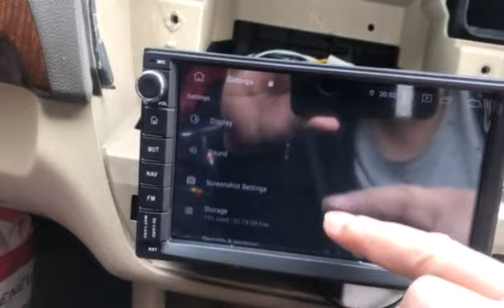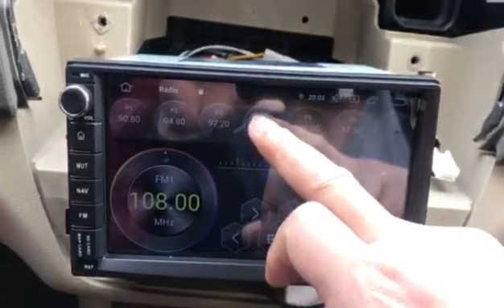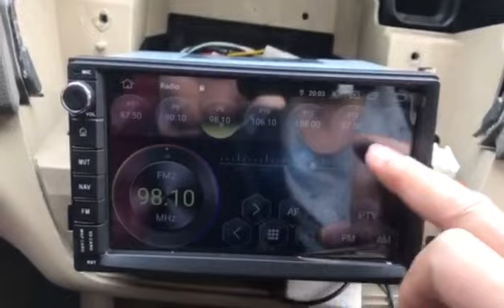Idoing radio Honor011/ht-ty-030 test in Nissan Sylphy 2009